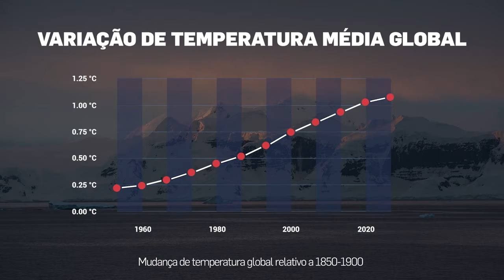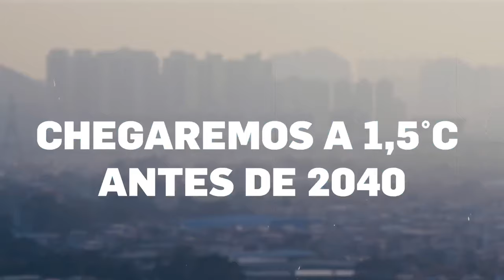Entendendo sobre as mudanças climáticas | Um Pacto pelo Clima #1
Você provavelmente já ouviu por aí sobre a tão falada crise climática. Vamos entender o que realmente está acontecendo com o nosso planeta? Neste primeiro episódio, de 17 vídeos da série Um Pacto pelo Clima, vamos explorar um pouco mais sobre essas transformações e como elas estão ocorrendo.

Apresentadora: Isabella Santoni (atriz, empresária e ativista ambiental)

Créditos:
Conteúdo:
Pacto Global da ONU no Brasil - Ana Urquiza, Alexander Rose, Núbia Mendes, Júlia Arges, Glauco Kimura, Paloma Pinheiro

Design artístico:
Mavi Morais​

Erick Apolinario
Animale